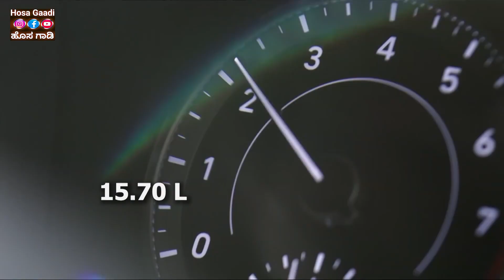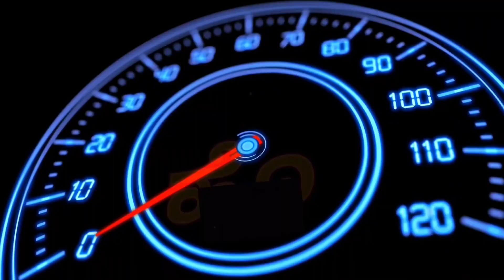Sunroof Cars Price in India creta venue exter verna hyundaiexter sunroof kannadavideo #2023